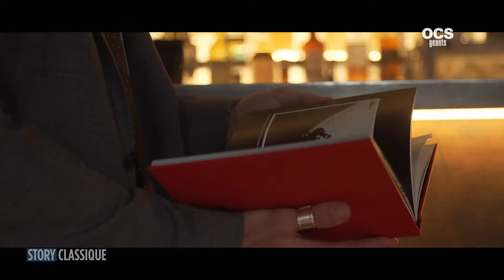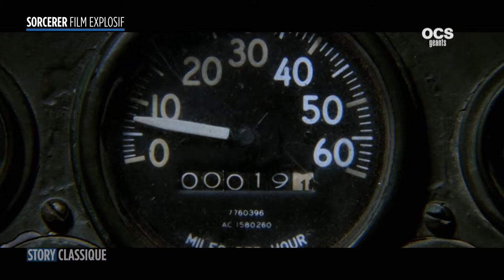Kore-Eda : "c'est Fellini qui m'a donné envie d'être réalisateur" - Interview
Dans cette nouvelle émission de Story Classique sur OCS, Stéphane Charbit discute avec le réalisateur Kore-Eda de ses influences cinéma et il explore la malédiction qui a touché le film Sorcerer de Samuel Friedkin avec Samuel Blumenfeld.
Interview du réalisateur japonais Kore-Eda.

00:43 Samuel Blumenfeld nous parle de son nouveau livre : "Sorcerer, Sur le toit du monde", sur le tournage du Convoi de la mort de William Friedkin
09:30 Hirokazu Kore-Eda s’essaie au genre judiciaire avec THE THIRD MURDER et confie ses références filmiques.
14:58 4 films avec Bruce Lee ressortent au cinéma

Tous les dimanches à 20h20, sur OCS Géants.

Des moments de partage avec des artistes de légende dans des lieux cultes pour aborder le meilleur des films classique. Une vision cinéphile pointue sur tous les films qui ont bâti l’histoire du cinéma. Story Classique est présenté par Stéphane Charbit.